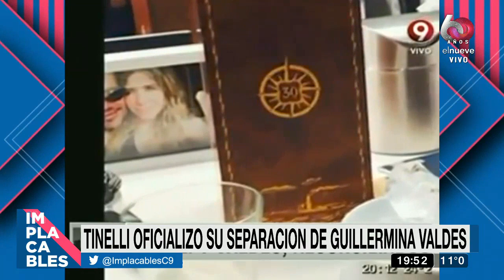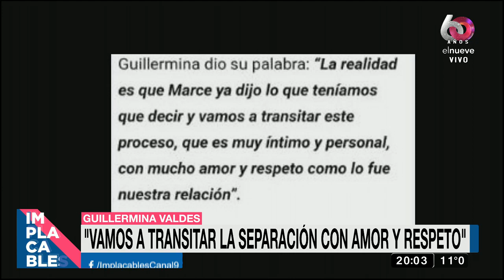Toda la verdad sobre la separación de Marcelo Tinelli y Guillermina Valdes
Marcelo Tinelli anunció este domingo su separación con Guillermina Valdes. No podés perderte todos los detalles en Implacables.